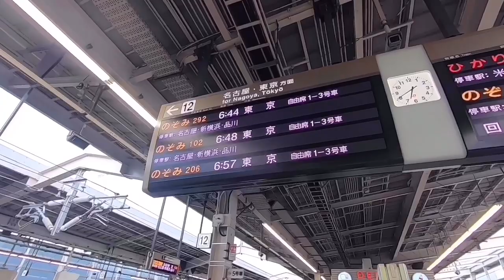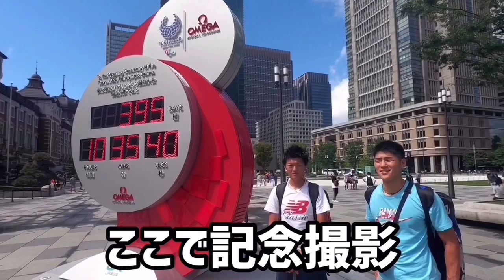【チャンネル初旅！】東京遠征行ってみた！【テニス】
今回は7月27〜28日に実施した東京遠征動画です。ともやん×MJをより知ってもらえるプライベート多めの動画になってますが、はじめて見た方にも見てもらえると嬉しいです！
また明日からは日本最強の社会人サークルに体験入部&遠征での試合の模様×4を順次投稿する予定です！是非ご覧ください！

ともやんテニスchではテニスのレッスン動画、各ショットのコツやテニスに関する情報を動画にしてわかりやすくお届けしていきます。

コメントや「こんなショットについて教えてほしい！」というリクエストもお待ちしています。